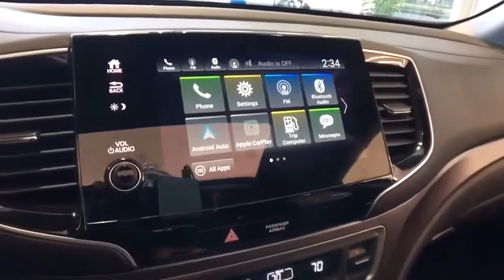2020 Honda Pilot Vestal, Binghamton, Ithaca, Johnson City, Big Flats, NY H53652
White New 2020 Honda Pilot available in Vestal, New York at Miller Auto Team. Servicing the Binghamton, Ithaca, Johnson City, Big Flats, NY area.